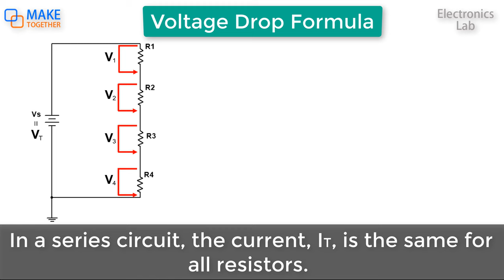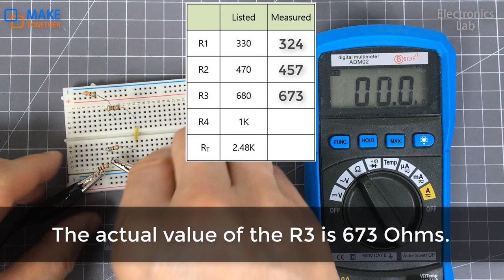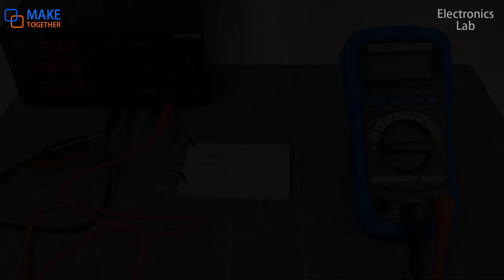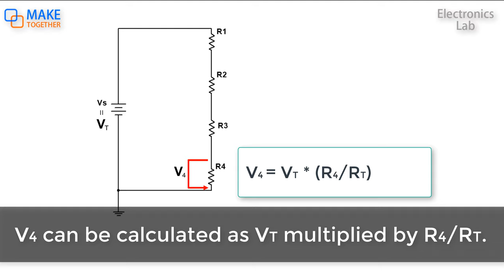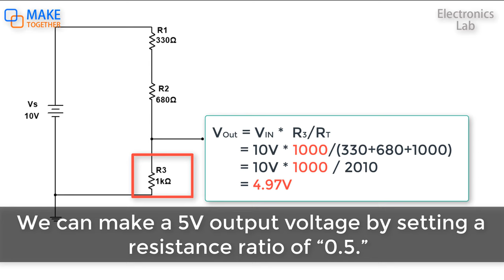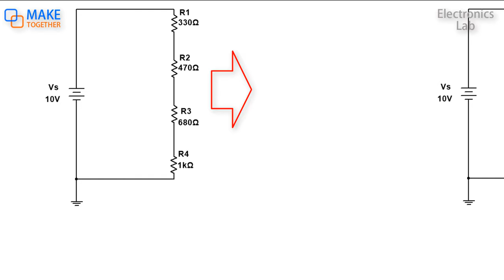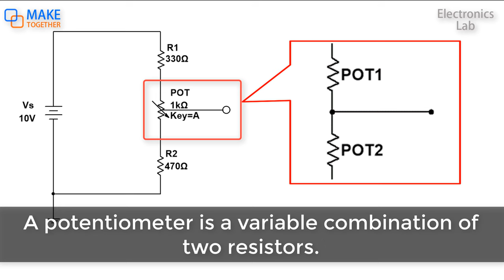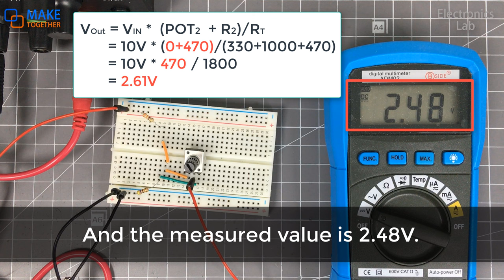Chapter 6. Voltage Dividers - Electronics Lab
In this video, I explained and tested the voltage divider formula.
I used four different resistors and one potentiometer.
You can see the whole process of the voltage divider formula application.

- the calculation method of voltage drops using the resistance ratio
- the formula for the voltage divider
- how to make a variable voltage divider with a potentiometer

The experiments in this tutorial are based on the textbook, “Lab Manual for DC/AC Fundamentals: A Systems Approach 1st Edition” by Thomas Floyd and David Buchla.
There are detailed explanations and a lot of exercises in this textbook.

0:00 Intro
0:20 Tools and Materials
0:50 Key Concept and Theory
1:30 Circuit Assembly
3:00 Measuring Resistances
3:45 Voltage Drop Calculation
5:35 Voltage Divider Calculation
6:24 Designing Voltage Divider
8:00 Voltage Divider with a Potentiometer

Urchins - Rondo Brothers
Leslie's Strut - John Deley and the 41 Players
Like You Mean It - Dan Lebowitz